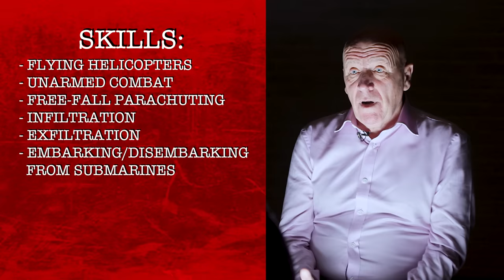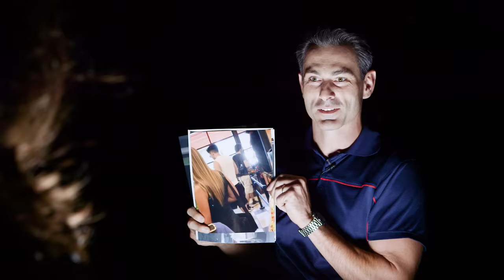I Hired An MI6 Spy To Help Me Disappear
In the Outsmarted finale, Mike trains with an MI6 agent and tries losing a private investigator following him.

EXTERNAL CREDITS
P.J. "Red" Riley

MUSIC
BACK IN THE SADDLE SOON
Licensed via Warner Chappell Production Music Inc.
FINGERPRINTS
MACON BY MIDNIGHT
STRESS FRACTURE
HYBRID FORCES
BOTH SIDES AGAINST THE OTHER
RECKLESS DEPARTURE
STORM SHADOW PULSAR
ATTACK DOG HIT A
EXHAUST FUMES
EPIC COUNTDOWN
2 SECOND DELAY
PRESSURE IS ON
OVERTAKE
RISE 6
EVASION
SHOCK CORRIDOR
HARD HIT COVERT TIES
VEXATION
IT CAME FROM THE TAR PITS
PULL
IMPCT PRIME NUMBER
TIGHT BUTTOCKS
GNEISS
IMPACT FULL MIX ALT KEY G
SHORT RISE IN SPACE 14

STILLS
Cowboy Worker Handlebar Moustache
Blake Little/Getty Images
Silos And Wooden Barn Needing Paint in Ridgley, Maryland, USA
VW Pics/Getty Images